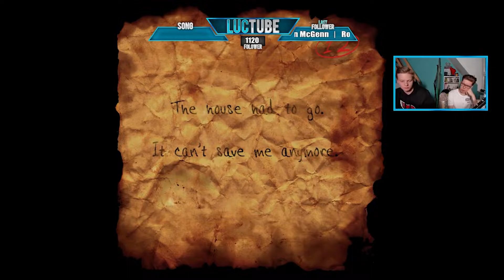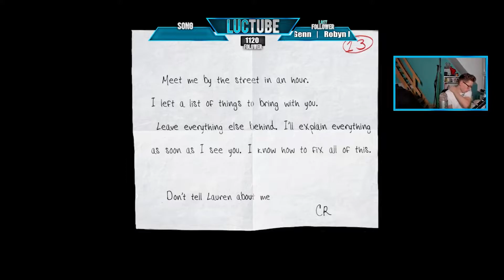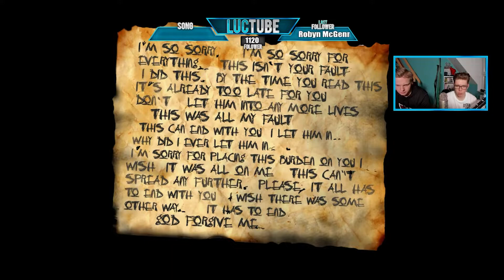Das HALBFINALE! 🔥😱 | SLENDER: THE ARRIVAL Kapitel 7 + 8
Das Halbfinale!
Heute spielen wir Kapitel 7 und 8 und nähern uns somit dem Ende des Spiels! Es gibt nochmal einen Flashback und dann eine Flucht vor dem Slenderman!

Uploadplan:

Montag: Star Wars: Jedi Fallen Order
Dienstag: FIFA 20 Werder Bremen Karriere
Mittwoch: Stream Highlights
Donnerstag: FIFA 20 Werder Bremen Karriere
Freitag: Star Wars: Jedi Fallen Order
Samstag: Reactions
Sonntag: FIFA 20 Werder Bremen Karriere